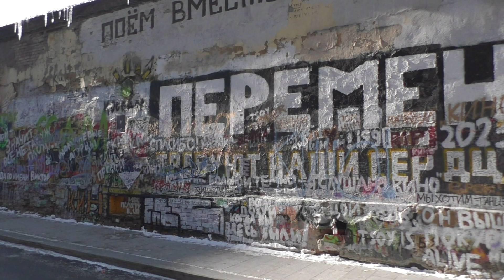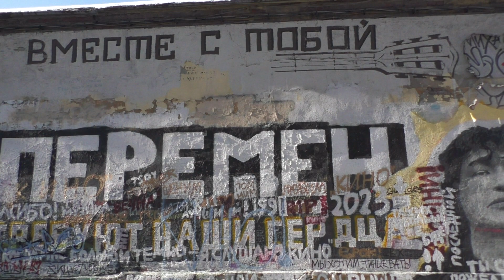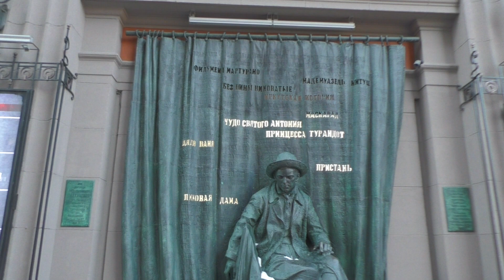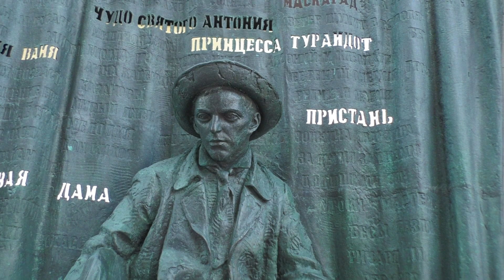МОСКВА. АРБАТ. Московские стражники. «Дома с рыцарями». ЗАЩИТА СТОЛИЦЫ С ЗАПАДА...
В Москве ходит городская легенда: для защиты рубежей города на фасадах домов по разные стороны света были установлены скульптуры рыцарей. Эти здания были выстроены разными архитекторами, но практически в одно и то же время – в начале 1910-х годов. Случайное ли это совпадение или заказ – не известно. Но уже больше ста лет стоят эти безмолвные часовые в своих средневековых латах.
Рыцарей можно увидеть на зданиях бывших доходных домов – всего их пять. Каждое из них часто так и называют – «Дом с рыцарем». Массивное здание посреди Арбата напоминает неприступную крепость – не даром в народе его называют «Арбатский замок». Это доходный дом А.Т. Филатовой, сегодня – Центральный дом актёра. Здание было выстроено в 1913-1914 годах по проекту архитектора Валентина Дубовского. Заказчиком был купец-старообрядец Яков Филатов, оформивший дом на свою супругу. Внутри располагались также детский сад и женская гимназия Марии Жиц. Две скульптуры рыцарей расположены в угловой части фасада. Считается, что фигуры послужили прообразом Коровьева-Фагота – грустного рыцаря из свиты Воланда в «Мастере и Маргарите».Вообще, дом овеян множеством легенд. Есть версия, что с другой стороны здания были ещё две скульптуры рыцарей. В 1941 году на соседнее здание театра Вахтангова упала бомба. От взрыва якобы пострадали и рыцари. Но это не так.